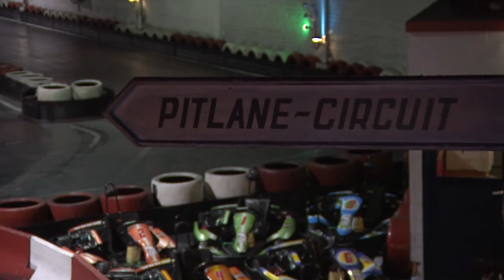Karting for life Media Skills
Een videoproductie van Media Skills door Kate Morgan en Nancy Verresen.